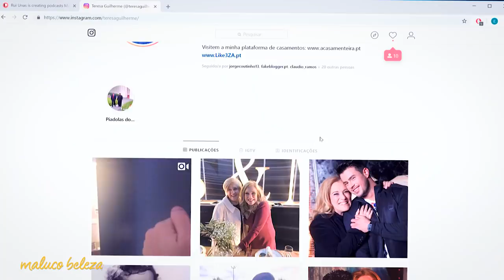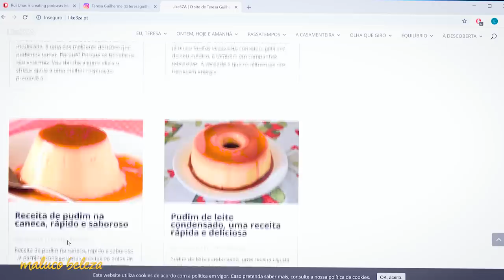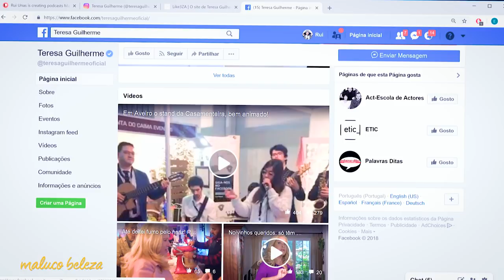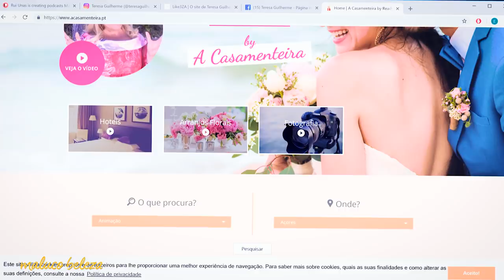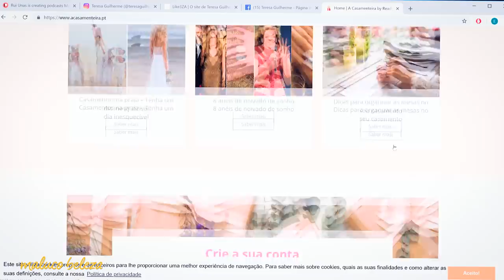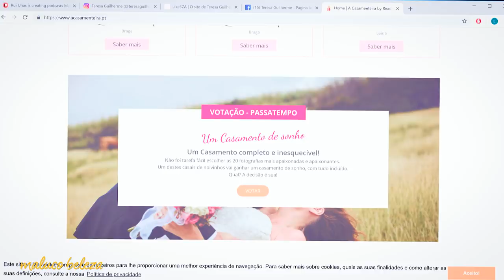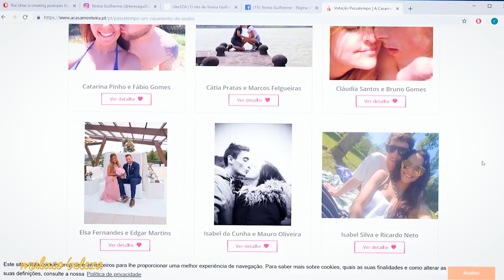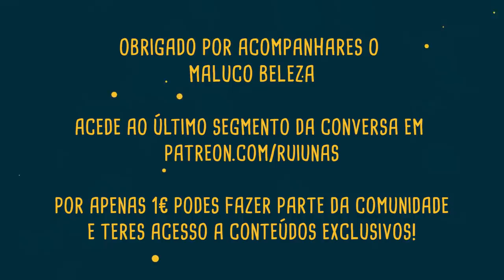Teresa Guilherme - Maluco Beleza (P1)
Primeira parte da conversa com Teresa Guilherme no Maluco Beleza!